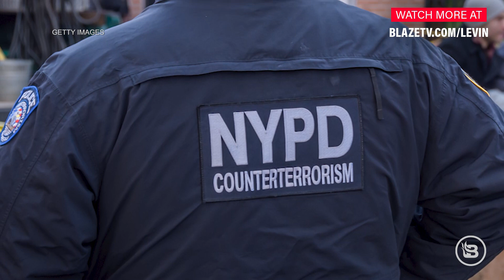The FBI Is Being Weaponized Against Parents | LevinTV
The Biden Administration is now engaged in a full-on battle against conservatives. By creating a telephone hotline to the National Security division, the Civil Rights division, and the FBI, the DOJ is weaponizing the government against any parent or taxpayer who dares challenge their local school board and their Marxist education policies. As Mark exposes their totalitarian rules, he is sounding the call for parents to attend school board meetings by the thousands to confront these immoral policies.